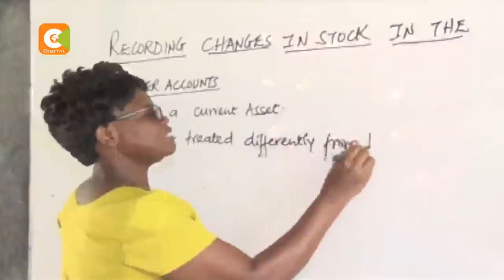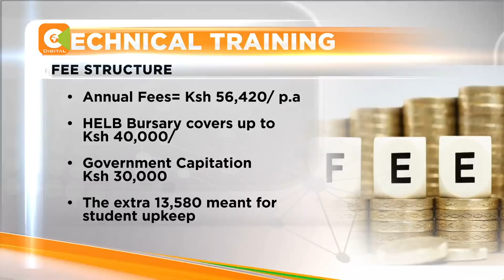The A mentality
Meet 24 year old Roselyn Khasoha Shiyenze, a Certified Public Accountant with training in all the levels to CPA K, She also has a degree in International Business Management and another in Accounting, complete with a Certificate from the Association of Chartered Certified Accountants, (ACCA)